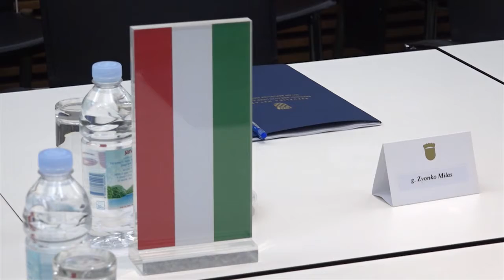DRÁVATÁJ-Zágrábban ülésezett a horvát-magyar kisebbségi vegyes bizottság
Horvátország és Magyarország kapcsolatában komoly előrelépés történt az elmúlt időszakban. Ezt támasztja alá az, hogy 2017-ben négyévnyi kihagyás után ismét ülésezett a magyar-horvát kisebbségi vegyes bizottság. A 2018-as Budapesten megtartott találkozójuk után 2019 december 12-én Zágrábban tartottak plenáris ülést.